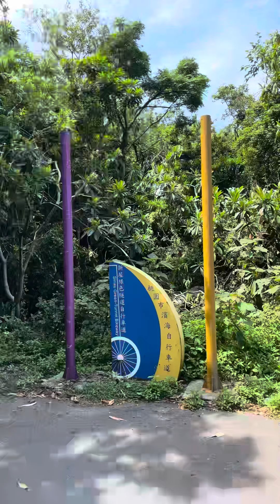新屋綠色走廊🚴‍♂️🚴🚴‍♀️漂流木公園🪵🌴🌲